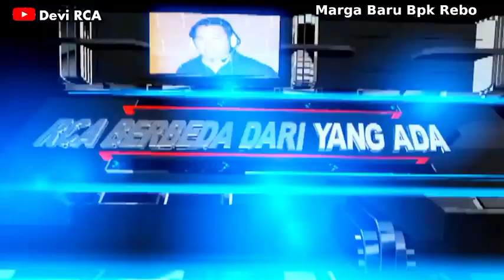# Walau Sdh Tua GAYA WAK ini MACAM masi Muda Saja # Lagu Dangdut tren || Om. RAJAWALI MUSIK plg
video ini hanya sebatas hiburan saja.

/ Acara persedekahan / music dangdut /Devi  RCA Studio,
Devi Rca Studio.
Kami jasa photo shoting. Jadi
Kalau anda mempunyai acara acara penting
Yang ingin membuat dokumentasi acara nya
Silakan hubungi kami di
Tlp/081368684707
Like video ini dan share ke teman2 kalian ok!!

Link Chanel👇👇👇👇👍

Devi Rca Studio
Pernikahan//ulang tahun//khitanan//cetak yasin//cetak sepanduk//aqiqah//konser music//cetak undangan//dan lain sebagai nya

Hiburan. Devi Rca Studio